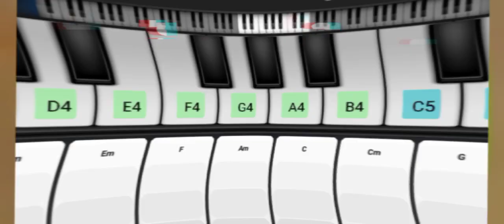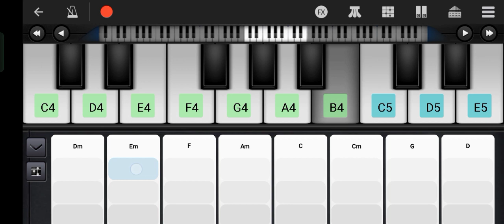zairon's world anthem